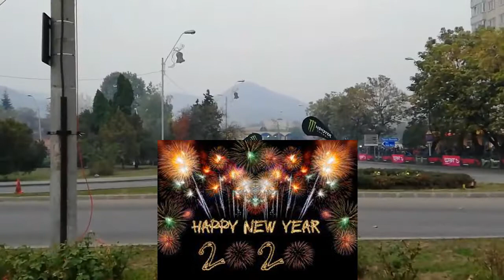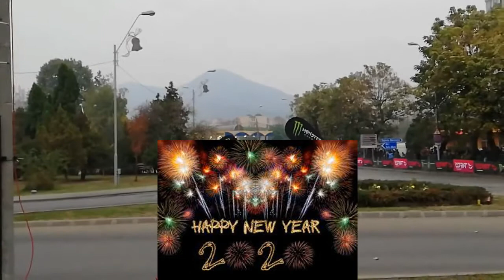happy new year 2020 Daniyal Sheikh Music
آپ سب کو نئے سال کی بہت بہت مبارک                         Happy New Year to you all